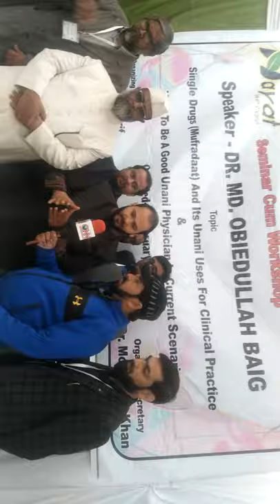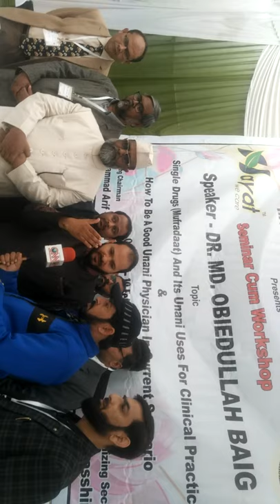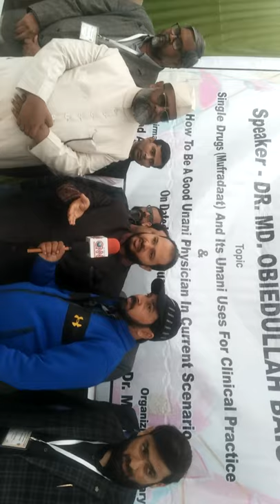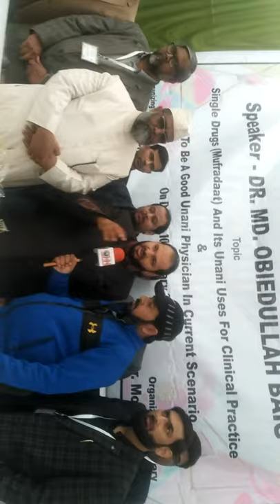Dr Md Obaidullah Baig sb lecture at HAYAT UNANI MEDICAL COLLEGE, lucknow